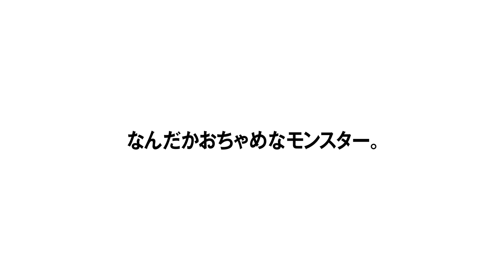DRAGON QUEST MONSTERS | 25th Anniversary Celebration